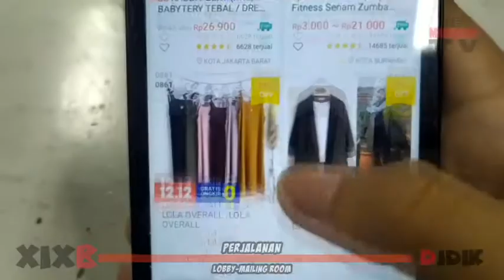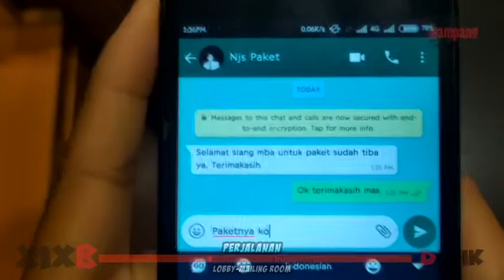[ DIDIK 1042 ] LOBBY MALING ROOM - PERJALANAN